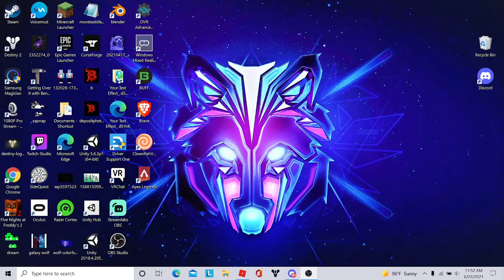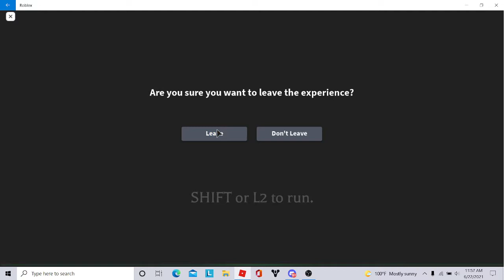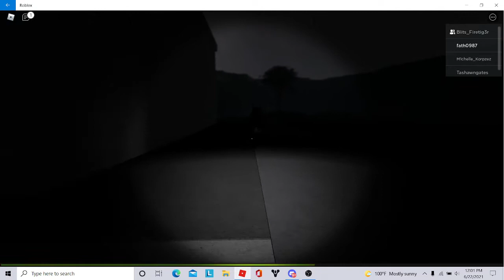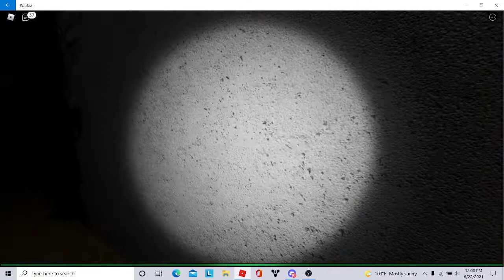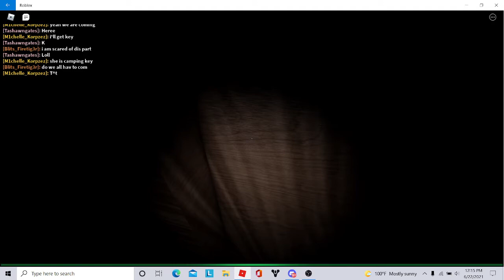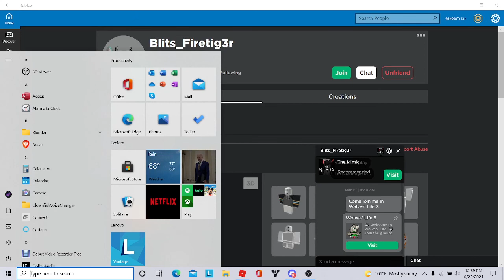Behind the scenes! (the mimic part 1 and 2)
thanks to blits_wulf for recording this video!!